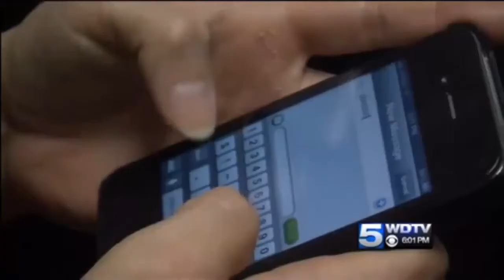Organized Gang Stalking Covered On Local CBS Channel 5 News!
Organized Gang Stalking CBS Channel 5 News

2 Organized Gang Stalking Targeted Victims John & Terry speak of the Crime of Organized Gang Stalking on local CBS Channel 5 News

NOTICE:  YOU MAY NOT REUPLOAD (STEAL) VIDEOS FROM THIS CHANNEL!

We ask permission for every non OSI authored video before reuploading the videos to this channel.  You are welcome to Favorite our videos, but do not reupload (STEAL) videos uploaded to this channel!, We regularly check youtube for duplicate reuploads and ask the reuploaders to remove them and Favorite the videos the first time and if they aren't removed the first time we file complaints with youtube. Thank You